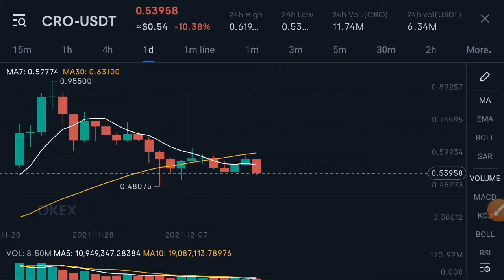CRO Coin Don't Miss this || CRO Price Prediction! CRO Today Updates